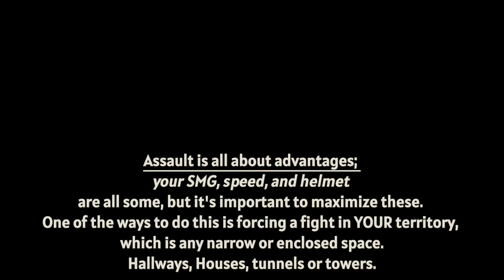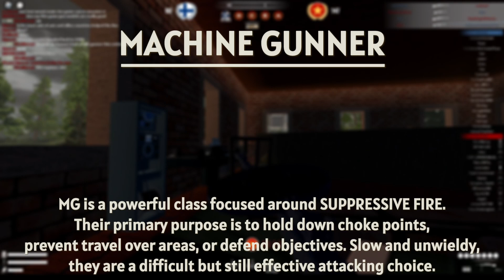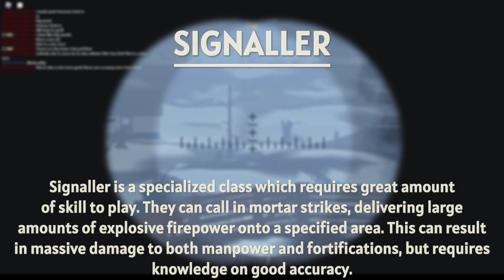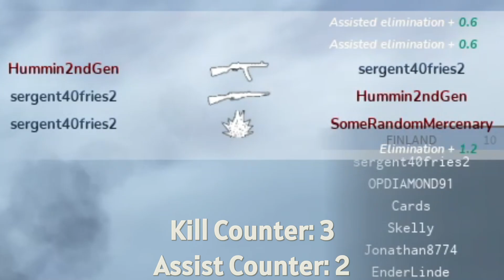Frontline Karelia: Class Guide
This is a *VERY* basic guide on the default classes in Frontline Karelia, a roblox game set within the series of wars of WW2 between Russia and Finland. Despite covering little, this video does its best to inform you of basic class strengths, weaknesses, armament, and uses.

If you found this useful, a like, sub, or comment would be appreciated!